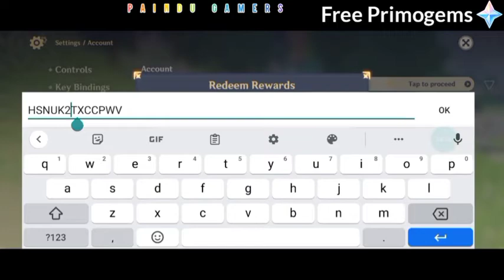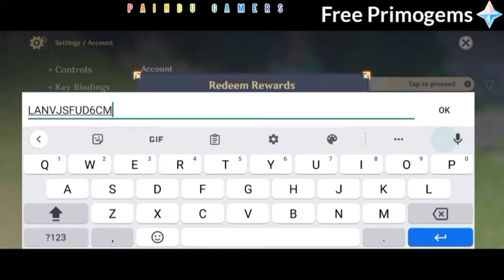*All New* GENSHIN IMPACT REDEEM CODES 2022